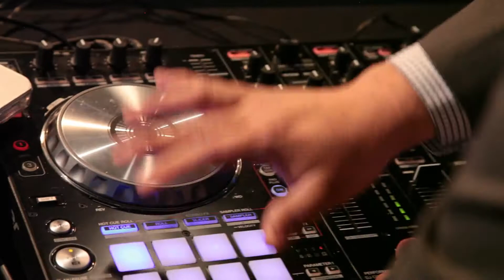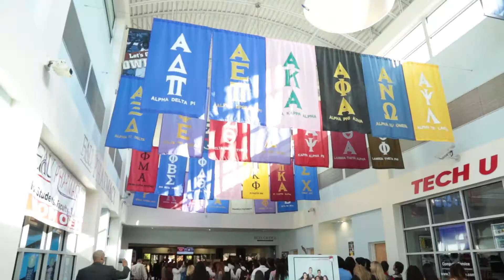Latinos in Action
Jupiter Community High School